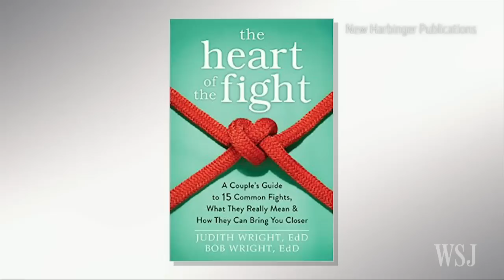Toilet Seat to the Silent Treatment: What Drives Couples Apart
From money to mothers-in-law, the areas of life that can make or break a relationship run the full spectrum. "The Heart of the Fight" author Judith Wright outlines some of the most common on Lunch Break with Tanya Rivero. Photo: Getty